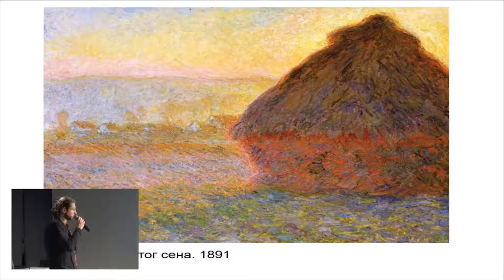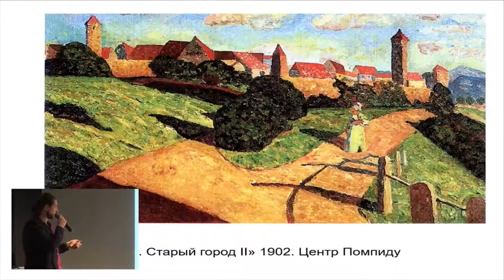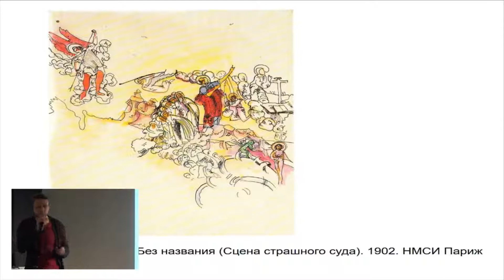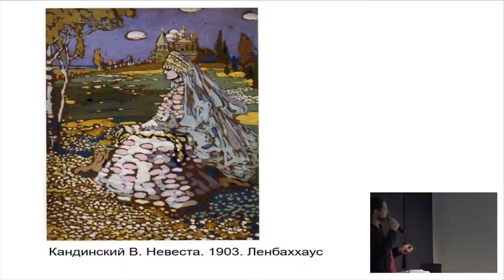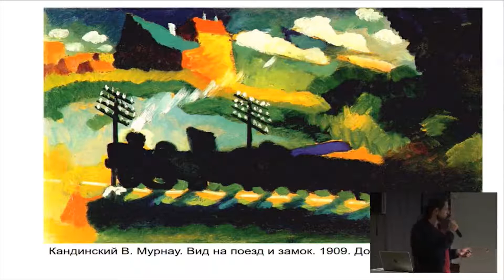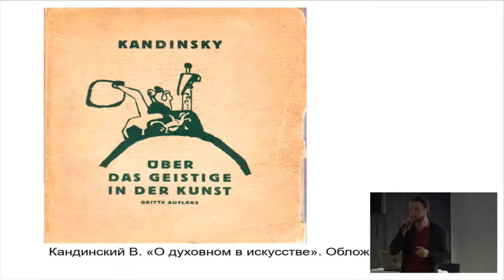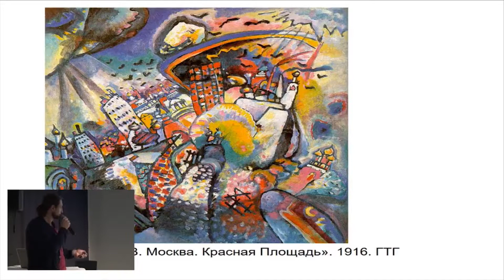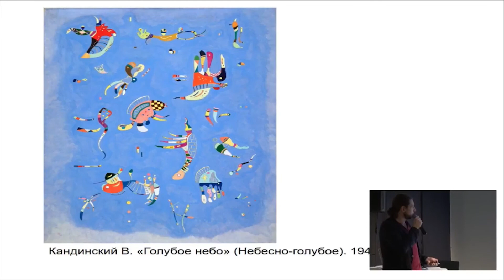Василий Кандинский — композитор цвета и формы | Лекция Александра Кремера | Знание.ВДНХ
Сравнение картин «отца абстрактной живописи» Василия Кандинского с музыкальными произведениями возникло неслучайно. В своих теоретических трудах «О духовном в искусстве», «Точка и линия на плоскости» мастер рассуждает о цветовых сочетаниях и построении композиции как об аккордах. Природный магнетизм творчества Кандинского кроется в свободном движении идей, выразительных приемов, сюжетов и знаков. Его работы резонируют с универсальными человеческими ценностями, не признающими ни границ государств, ни рамок жанров искусства. Подобно музыкальным произведениям, в полотнах Кандинского за абстракцией стоит конкретная идея или впечатление. Однако, будучи лишь первичным толчком к творчеству, исходный посыл освобождается художником от своего «материального» происхождения и становится обобщением более высокого порядка, позволяя слушателю-зрителю наполнять себя множеством эмоций и смыслов.

Александр Кремер - специалист по русскому авангарду, куратор культурного проекта «Энциклопедия русского авангарда», автор ряда событий и образовательных программ, сокуратор Центра авангарда Еврейского музея.